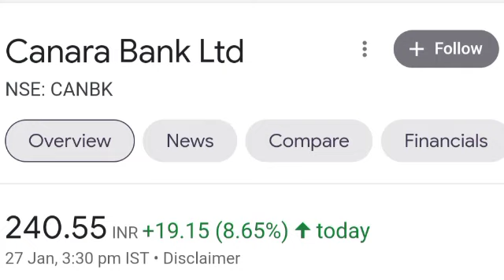IOC SHARE LATEST TARGET & PRIZE RELEASED ||CANARA BANK LTD SHARE LATEST TARGET & PRIZE RELEASED